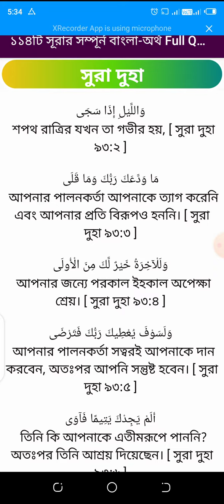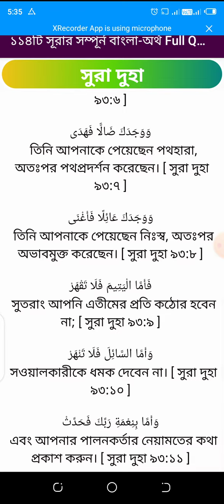সূরা আদ দুহা সহজ বাংলা অনুবাদ । কুরআনের বাংলা অর্থ শুনতে চাই । বাংলায় কুরআন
সূরা আদ দুহা সহজ বাংলা অনুবাদ